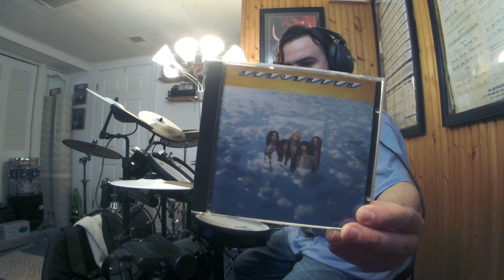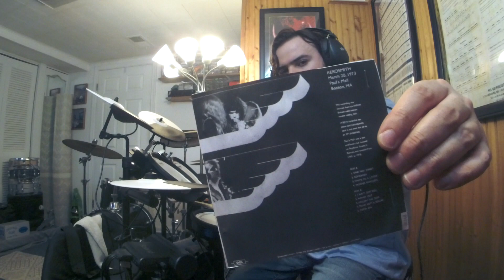\A/ Aerosmith MAKE IT (Live@"Paul's Mall" Boston, MA, Radio Broadcast March 20, 1973) (Drum Improv)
*CELEBRATE 50 YEARS \A/
Album:Aerosmith
Released:January 5, 1973
Recorded:October 1972
Studio:Intermedia Studios, Boston, Massachusetts
Genre:Hard rock blues rock
Label:Columbia
Producer:Adrian Barber
Joey Kramer THROWN OUT of "Roosevelt High" FOR FIGHTS, Steven Tyler busted for GRASS IN THE LOCKER, Tom Hamilton BUSTED FOR ACID FIND IN "Sunapee" New Hampshire, Joe a Perry a DROP OUT. Brad Whitford MAYBE the QUITE ONE LOL.The 18 to 21 year olds BURSTING WITH A MEAN RUDE REPUTATION get together @"The Barn" in Sunapee making $30 a night jamming."Aerosmith" played their first gig in Mendon, Massachusetts at "Nipmuc Regional High School"(now "Miscoe Hill Middle School")on Nov 6, '70.In '71, Ray Tabano(original guitarist)was replaced by Brad Whitford, who also attended the Berklee School of Music.But it was after "The Bad Boys" from Boston played an astonishing show at "Max's Kansas City club", Clive Davis(president of "Columbia Records")signed Aerosmith for a record deal in summer of '72 to record their 1st LP "Aerosmith."Their debut album is a personal favorite in my collection and I was blown away when I heard this LP at the age of 11 or 12.This LP is very overlooked upon compared to Aerosmith's later albums, but I think the best is kept secret.Solid, bluesy, and a heavy hard driven album."Dream On" was the song that made the album sell of course, but IMO it's over played and there are many hidden gems on this album.What stuck out to me on this album was Steven Tyler’s "Kermit The Frog" muppet voice on all the tracks which does not sound anything like him on any other album after the first LP.Steven claimed that he wanted to disguise his voice to sound like an old bluesy singer of some sort.Steven and the rest of the band also said that they were so nervous when the red recording light went on that they froze and Steven had this nervous feeling which also makes his voice sound very different, he was very self conscious of his normal singing voice so he went with this "Kermit The Frog" nervous voice with these CAT SCREECHING ROCK'N ROLL VIBRATO LIKE SQUEALS which I love.His 1st album voice reminds me of a young rock'n roll teenager boy trying to fight for those notes which makes him a pure bluesy rock'n roll vocalist."Make It" apparently was written by Steven when he was driving in his car from New Hampshire to Boston and was inspired by the skyline meeting Boston and thinking what would be a great set of lyrics to open up for a rock'n roll show?The song is about making your dreams come true, this is a great song to introduce a new album and a new band to the fans, AEROSMITH.This song is about the rock'n roll lifestyle and being introduced to fame."The Bad Boys from Boston" were on point @this show "Make It" is the opener!I used it as my closure for the sereis.Listening to Aerosmith the pass couple weeks brushing up on my "KRAME DOG" CHOPS I never realized how GROOVY, RHYTHMICALLY, and PERCUSSION WITH FEELING is in their music.Steven was also a drummer too in earlier bands which clearly shows how LUBRICATED him and Kramer were.AEROSMITH IS ABOUT GROOVY SEXY ROCK'N ROLL THAT MOVES YOU!My performance was not meant to be note for note, but in the organic nature of Kramer's heavily improv playing.I played to the music and what I was feeling which felt appropriate for the context.There were some SEXY PUSHES, PULLS AND LOOSENESS IN THE SHOW.I WAITED FOR TYLER'S QUES LIKE DEMON SCREAMS, SCREECHES, MOANS, AND KRAMER'S COUNT OFFS TO GUIDE ME.I AM TYPING THIS WITH CALLUSES ON MY FINGERS!I tuned my drums as close as I could to Joey's black "Ludwigs" or his early '70's New York Custom "Fibes Clear Acrylic" kit with "Rogers" swivomatic rack tom mount, stock Fibes tom mount,(possibly a "Premier" snare)various size toms(I think he was using the Fibes on this LP/show but could be those black Ludwig’s I have seen in some early Aerosmith photo's).The only drummers I know that were using Fibes Clear Acrylic kits was Joey Kramer in "Aerosmith", Nick Mason from "Pink Floyd", "Buddy Rich", and "Billy Cobham".Link attached is the man who now owns Joey's Fibes kit @DonnsDrumVaultOfficial
Aerosmith Live@"Paul's Mall" Boston MA, Radio Broadcast, March 20, 1973(Bootleg titles released throughout the years:"Boston 1973", "Early On In Boston", "Write Me A Letter Radio Broadcast Boston, 1973", "Boston 1973 Original FM Broadcast", "Live At Paul's Mall, Boston", "Club Gigs 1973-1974", *these are just to name a few)
Setlist
1.Make It
2.One Way Street
3.Somebody
4.Write Me A Letter
5.I Aint Got You
6.Mother Popcorn
7.Movin' Out
8.Walkin' The Dog
9.Train Kept A Rollin'
10.Mama Kin
Aerosmith
Steven Tyler–lead vocals, harmonica, percussion
Joe Perry–guitar, backing vocals
Brad Whitford–guitar
Tom Hamilton–bass guitar
Joey Kramer–drums
Guest musician
David Woodford–saxophone
Gear
RolandTDK-4PV
RolandMicroGXAmp(JCClean/Reverb)
LudwigSpeedKing
LudwigBlue/OliveBadgeThrone
Pro-MarkSticks
BossGE-7Equalizer
AerosmithDreamOn73T